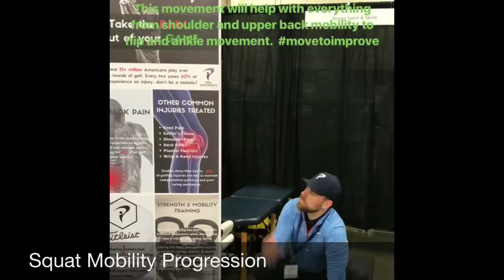TPI Golf Assessment - Cottonwood Heights Utah Sports Chiropractor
This video demonstrates a few of the assessments utilized in the Titleist Performance Institute's assessment, breaking down the Body-Swing Connection and finding faults that can lead to pain during play.

Thank you for visiting our YouTube channel.  Our channel is specifically designed for those who want to feel better faster and push towards their health and fitness goals.

As Utah Sports Chiropractors, we not only successfully help people with neck and back pain through short term treatment plans that have long term results, but we help those with sports injuries return to play faster, and better than before.

Find out why many other Salt Lake City, Utah area residents preferring the care we provide at Revive Sport & Spine Chiropractic and Sports Injury.

The Best Chiropractor in Cottonwood Heights, Utah and Salt Lake City, Utah
The Best Sports Chiropractor in Cottonwood Heights, Utah and Salt Lake City, Utah

Dr. Andrew J. Reheisse, DC, MS, CCSP Board Certified Chiropractic Sports Physician with Revive Sport & Spine Chiropractic and Sports Injury.

Golf Injury relief in Cottonwood Heights, Utah; Sandy, Utah; Holladay, Utah; Salt Lake City, Utah
Golf Injury specialists in Cottonwood Heights, Utah
Golf Injury chiropractor in Cottonwood Heights, Utah
Golf Injury sports chiropractor in Utah
Golf Injury injuries in Cottonwood Heights, Utah
Golf Injury doctor in Cottonwood Heights, Utah

Review Sport & Spine videos are meant for the patients of Revive Sport & Spine as well as the general public.  Your health and ability to move well is your greatest asset, our goal is to provide the path back to optimal health and performance.

***These videos are not intended to diagnose or treat any specific injury, please consult a healthcare provider before undertaking a new exercise program or if you have questions related to your individual health.***

Music created by and purchased (license for use) from Jeff Kaale Music.